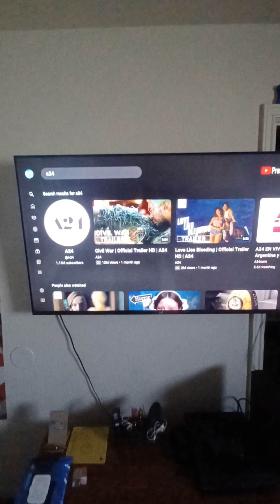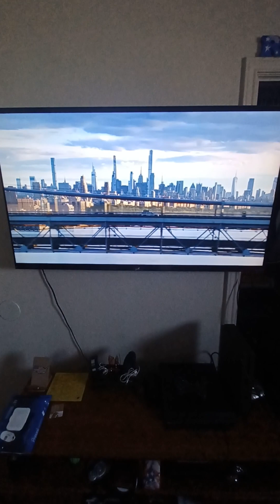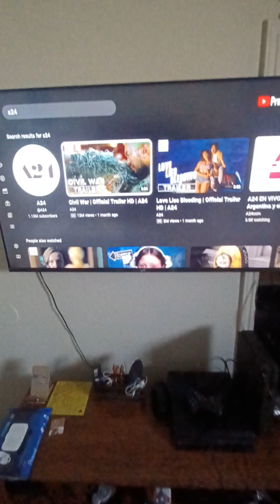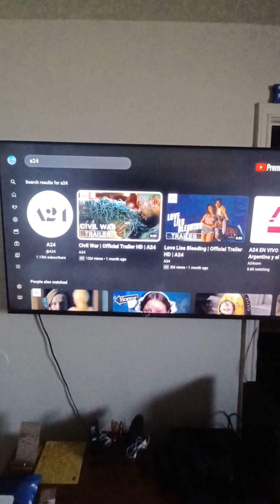Reaction video trailer. A24 Civil War Saturday January 20th 2024.